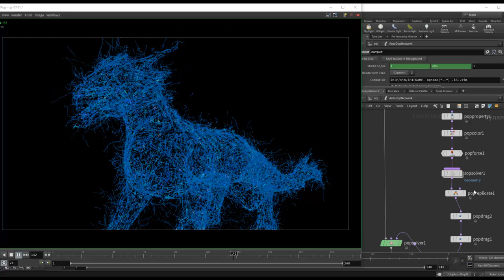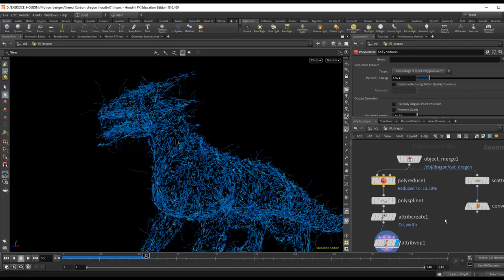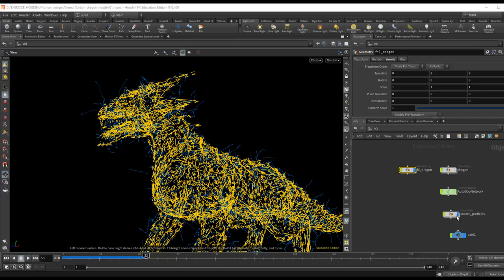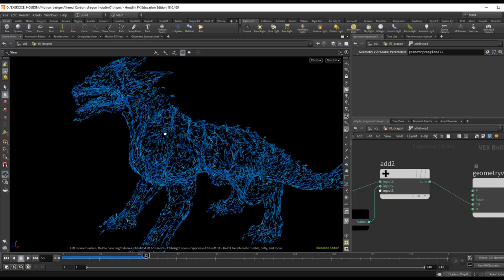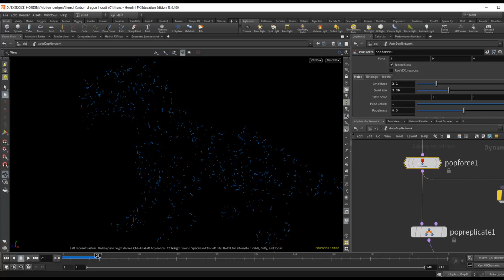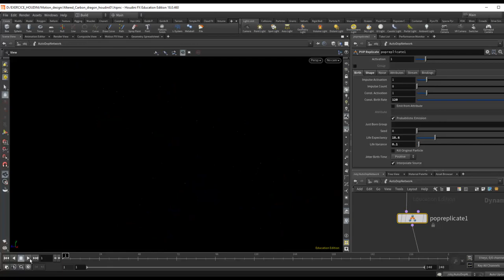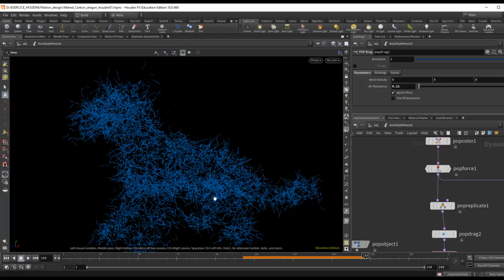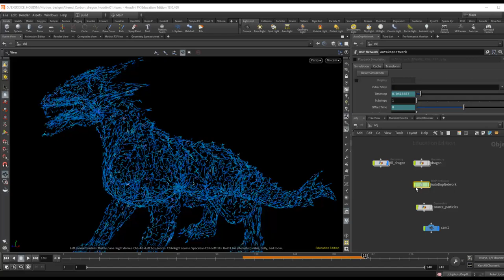Tuto du Jeudi : motion design de fibres sur un dragon avec Houdini et PopSolver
Ce jeudi, continuons à travailler sur les visuels de motion design, suite à notre compilation de la semaine dernière (Houdini, Maya, etc.)
Réalisation de fibres dans Houdini, un dragon qui a un ensemble de fibres que l'on fera apparaître autour de son corps un ensemble d'éléments qui pourront être entraînés par des champs de force.